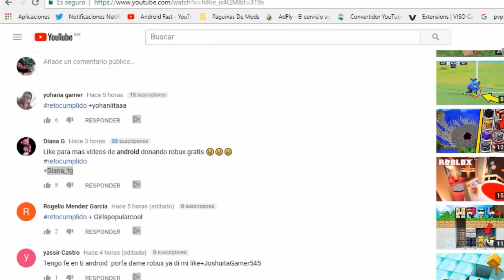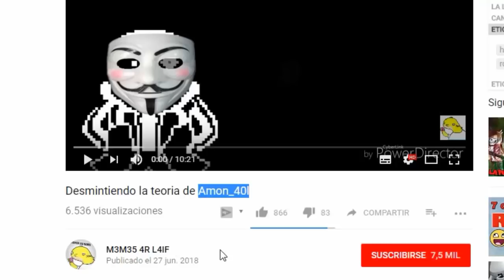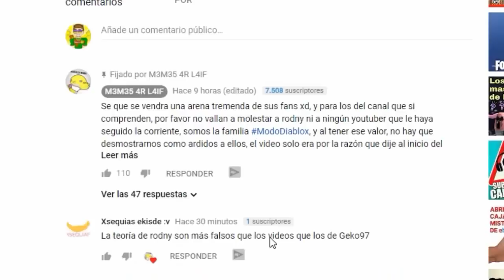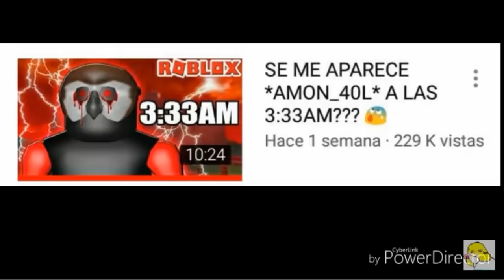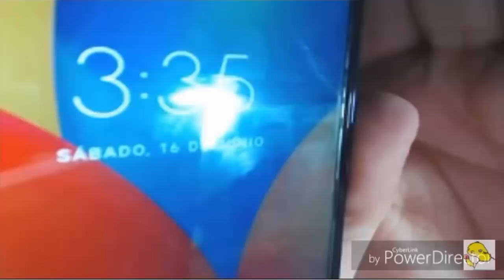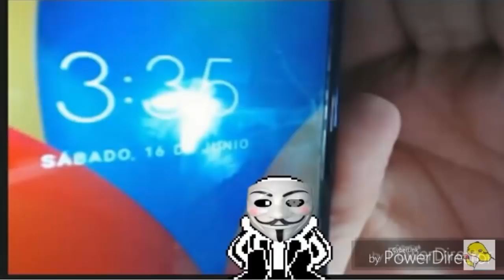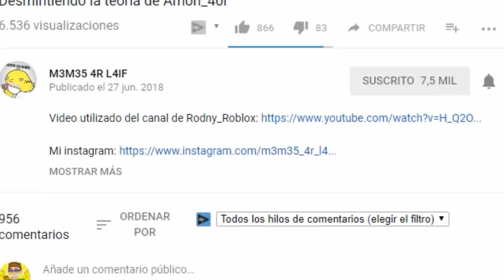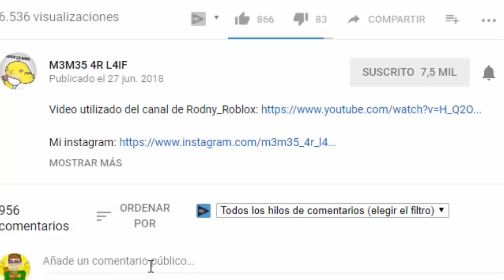AMON_40L ME ATACA en ROBLOX!!! 😱